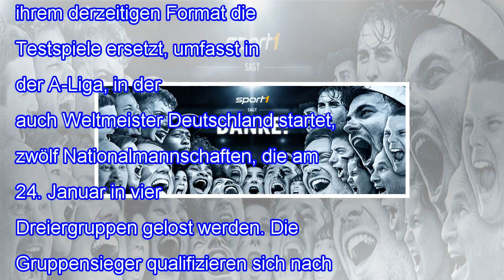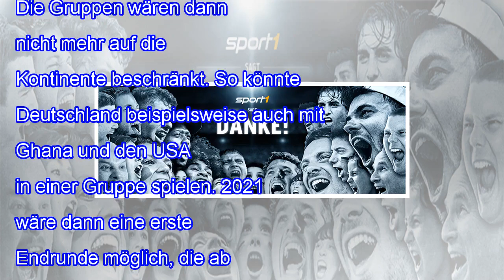Medien: länderspiel-revolution - uefa plant eigene wm